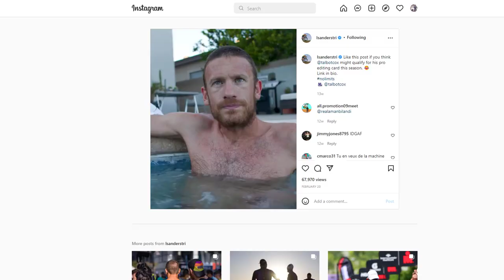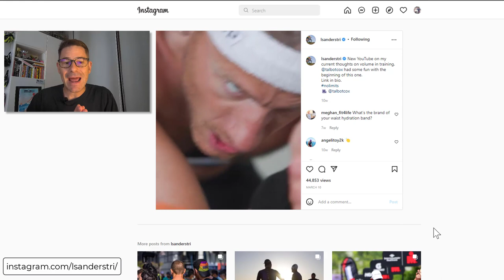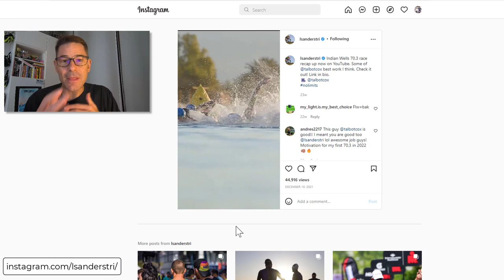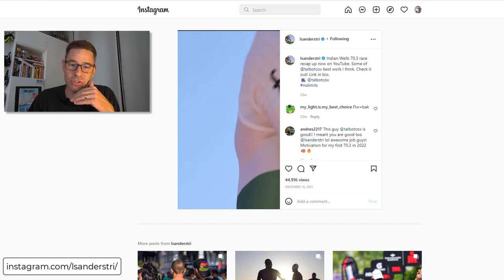Why we love Lionel Sanders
Why do we love Lionel Sanders so much? Why is he so popular?

Here I talk about what makes him so appealing and relatable, and that I think he's on a hero's journey. Check it out.

For more tips and tricks to a faster triathlon, check out

Get expert help, network, talk tri, promote your tri product/service on our Discord server

To calculate nutrition, paces, and plan your races download our race planning app